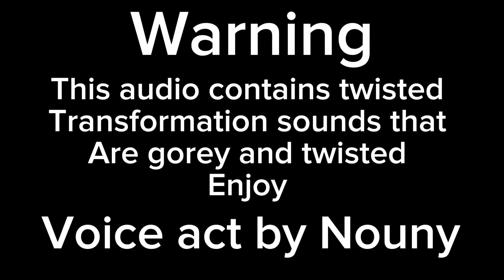Dandy’s world oc: tono’s revenge on Rick (transformation audio)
Tono finally got his revenge ps art and voice acting by and for @Lordnoun12 @Lordnouster